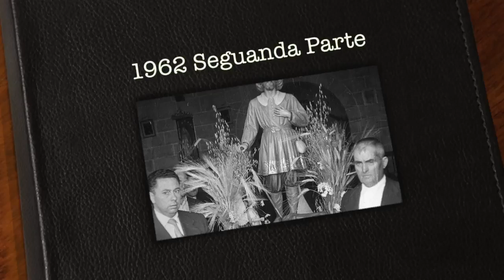1962 II alkonetara org Alko Tv